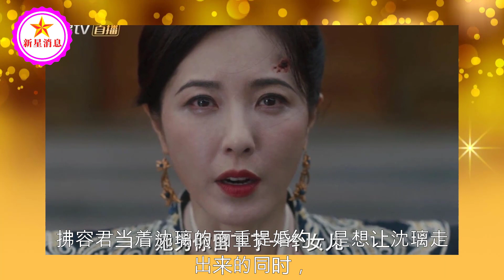与凤行结局6个圆满，父女重逢，行止归来成雪妖，沈璃怀孕收官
与凤行结局6个圆满，父女重逢，行止归来成雪妖，沈璃怀孕收官 | 新星消息